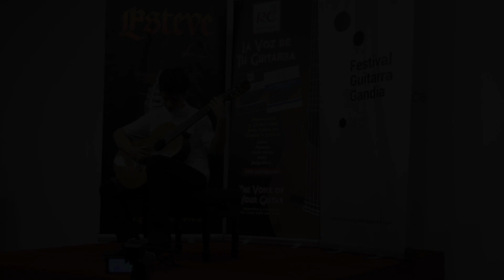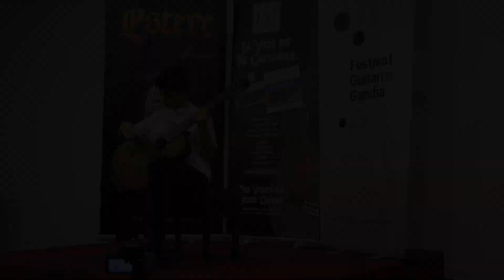VI Concurso Guitarra Gandia 2021 - Abel Parejo Tarrazo - 2 premio Categoria C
Verano porteño, Astor Piazzolla